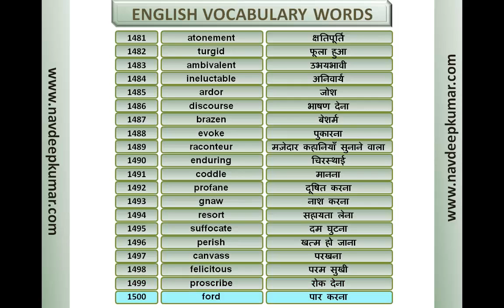English Vocabulary Lesson 15 : GRE, GMAT, SAT, BANK PO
This  English Vocabulary is useful for various competitive examinations such as GRE, GMAT, SAT, BANK PO etc.
BANK PO Vocabulary BANK PO Vocabulary BANK PO Vocabulary